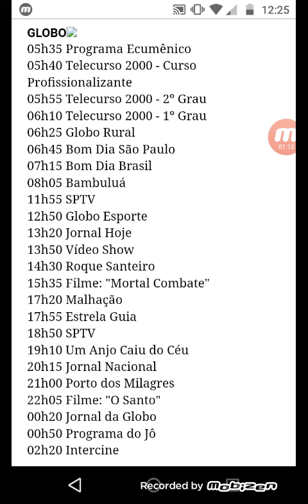Programação Da Globo 12.03.2001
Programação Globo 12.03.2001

05h35 Programa Ecumênico
05h40 Telecurso 2000 - Curso
Profissionalizante
05h55 Telecurso 2000 - 2º Grau
06h10 Telecurso 2000 - 1º Grau
06h25 Globo Rural
06h45 Bom Dia São Paulo
07h15 Bom Dia Brasil
08h05 Bambuluá
11h55 SPTV
12h50 Globo Esporte
13h20 Jornal Hoje
13h50 Vídeo Show
14h30 Roque Santeiro
15h35 Filme: "Mortal Combate"
17h20 Malhação
17h55 Estrela Guia (Estreia)
18h50 SPTV
19h10 Um Anjo Caiu do Céu
20h15 Jornal Nacional
21h00 Porto dos Milagres
22h05 Filme: "O Santo"
00h20 Jornal da Globo
00h50 Programa do Jô
02h20 Intercine